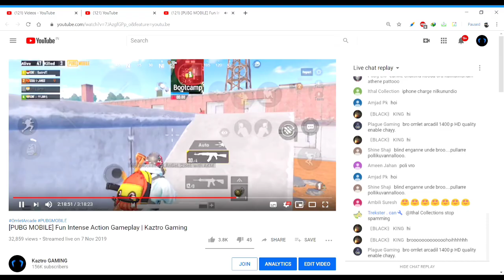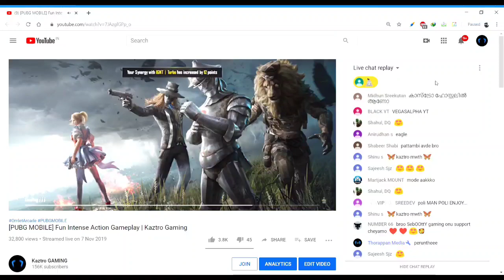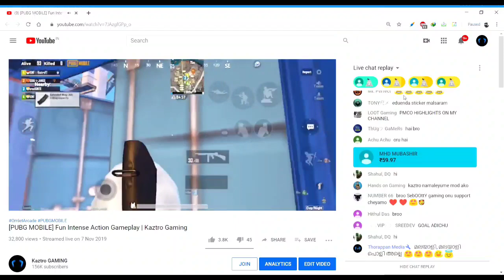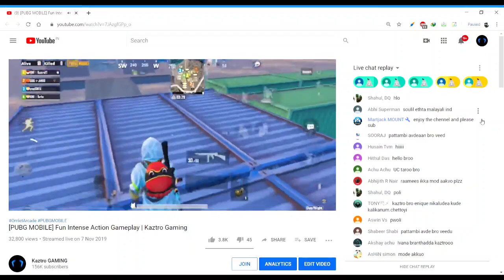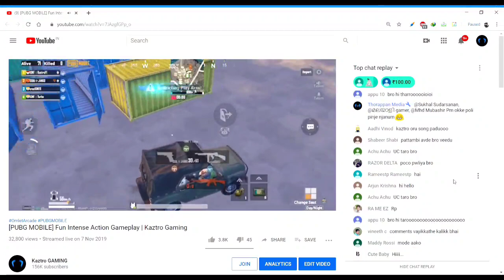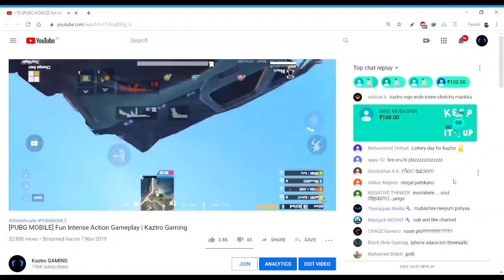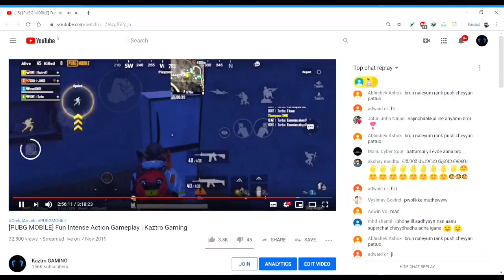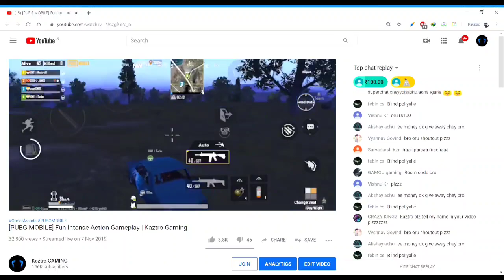The SuperChat Battle 🔥 ഇനി Live എങ്ങാനും മാറിപോയോ ഇവർക്ക്‌ | Kaztro Gaming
Follow KaztroGaming Official Instagram page